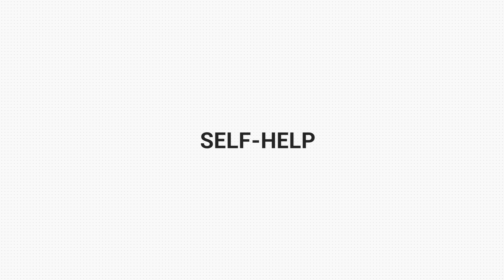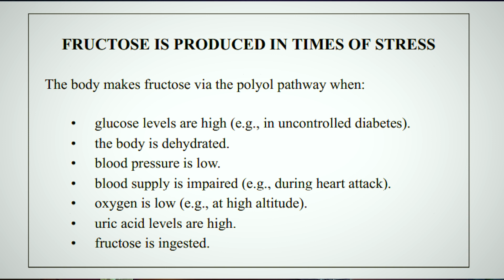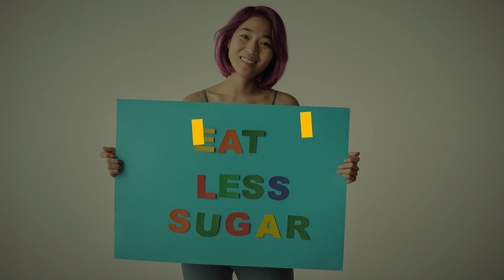Nature Wants Us to Be Fat | Book Summary | Richard S. Johnson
The Surprising Science Behind Why We Gain Weight and How We Can Prevent--and Reverse--It. The very system of our body which was meant to help us survive is killing us today. The problem with many explanations of why we gain weight is that they ignore the biological component of gaining weight and only focus on the bad habits of eating. The author of the book 'Nature Wants Us to Be Fat' through his extensive research on the science of weight gain, shares that through evolution, our bodies have developed a switch that controls fat storage in our bodies. This switch was initially developed in our ancestors to help them survive during the famine but now it does the opposite by leading us to obesity. This switch is activated by several foods but the most influential of all is fructose. Understanding this switch can help you learn how to control it and successfully lose weight. In this video, I have shared what is Fructose, how the switch works, and how can you turn it off.